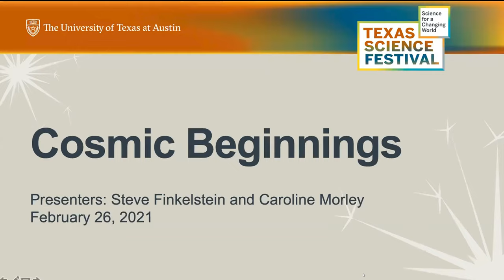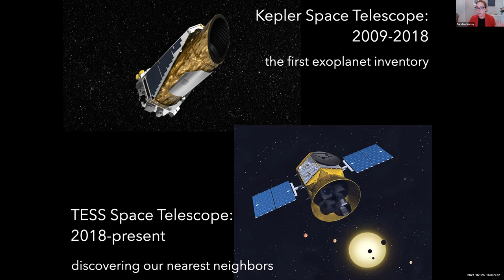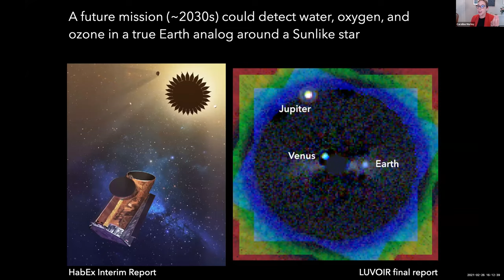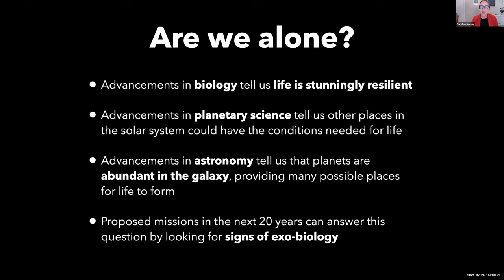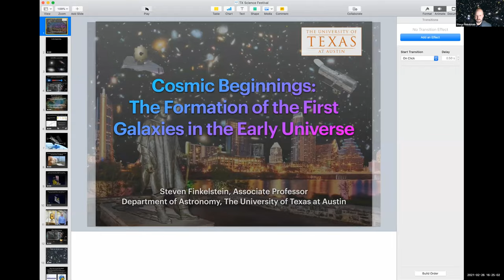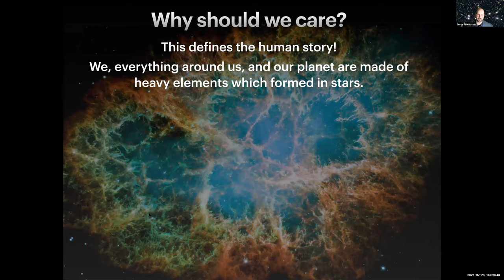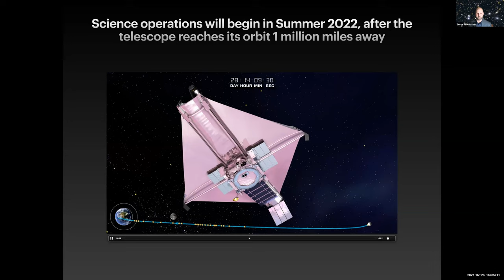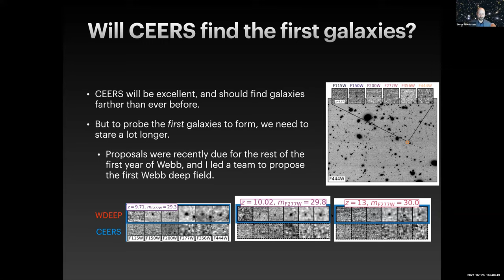Cosmic Beginnings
We stand at an incredible time in human history. Within many of our lifetimes, we may discover answers to two age-old questions: “How did it all start?” and “Are we alone in the galaxy?” Astronomers studying the early universe and exploring planets outside our solar system offer a peek into what they expect to see as humanity arrives, finally, at the cusp of revealing the nature of our cosmic beginnings and detecting traces of life beyond Earth.

We have been thrilled to offer the Texas Science Festival at no cost and would love to be able to host this event again. Please consider making a gift to support science outreach today.